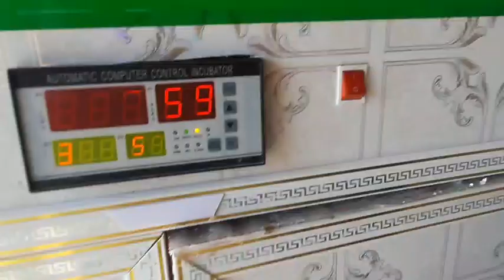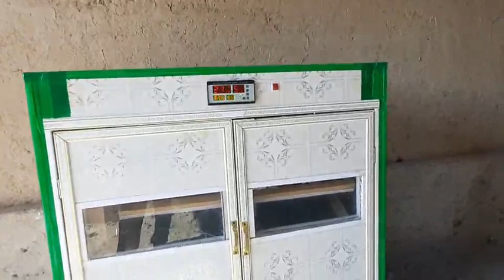Инкубатор 1000талик олдик. Индуклар куплиги учун 🥚 йигилиб кетади 1 партиясини инкубаторда очирамиз